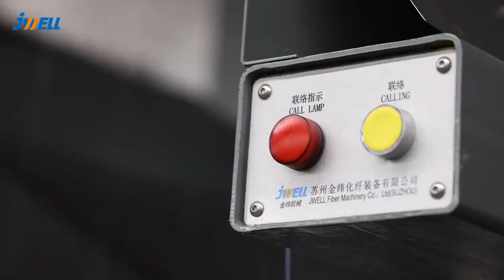Yarn fiber spinning machine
Jwell Yarn fiber spinning machine are essential in the textile industry for converting raw fibers into yarn.

These machines incorporate advanced technologies to ensure consistent yarn quality and production efficiency. The spinning process plays a crucial role in determining the final characteristics of the yarn, including its strength, thickness, and texture. Overall, the jewel yarn fiber spinning machine is a vital component in the textile industry, contributing to the production of diverse and quality yarns.